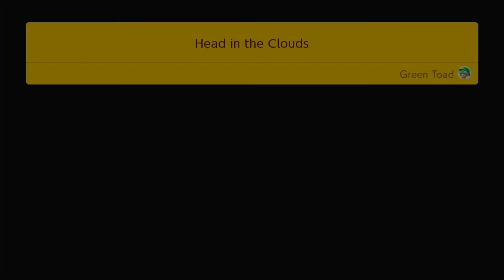super mario online game super mario maker 2 story mode gameplay nintendo switch 2021 games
Games tv bbcc